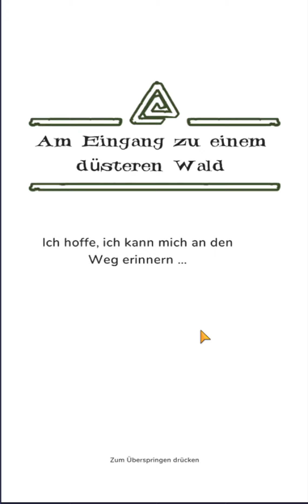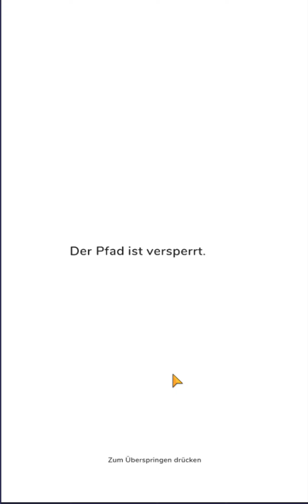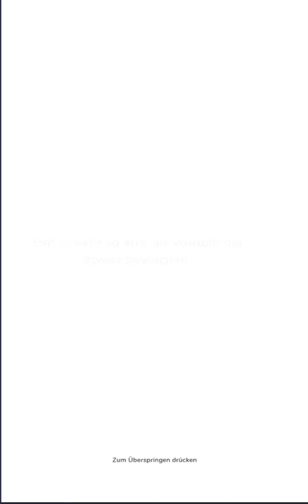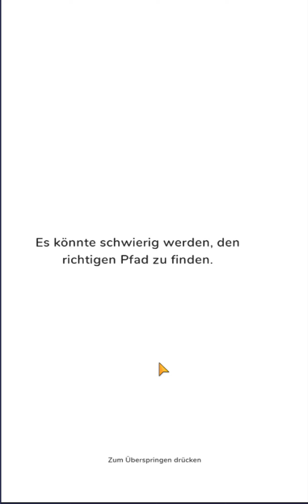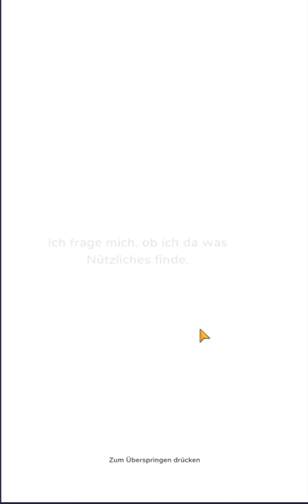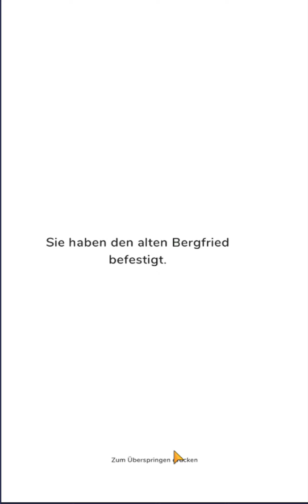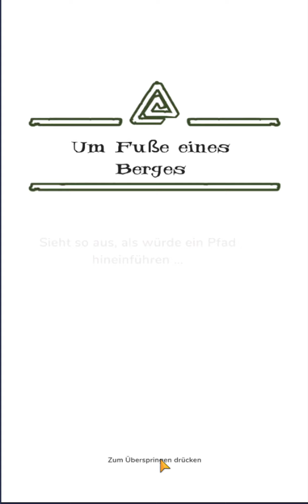THE BEATEN PATH || Angespielt | Deutsch | German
Ein neues Let's Test von The Beaten Path

Ich nehme gerne Spielvorschläge an, außer Browsergames und typische:
- Sportspiele
- First-Person Shooter
- MOBAs
- Rennspiele
- MMORPGs